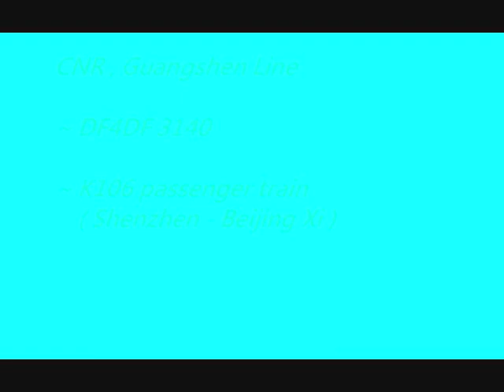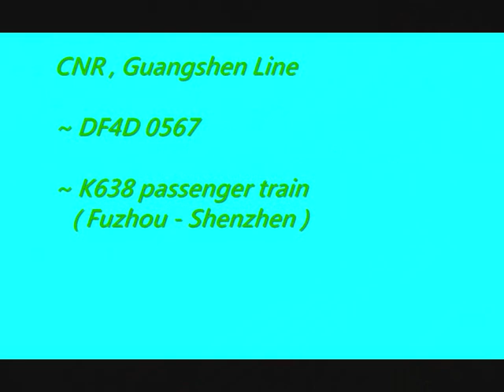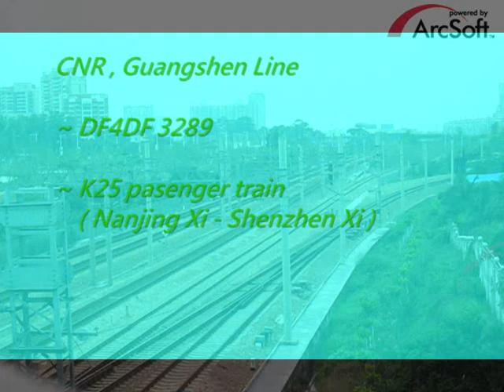{CNR} DF4D & DF4DF tow passenger train @ Guangmeishan Railway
Engine : DF4D , DF4DF
Cocahes : 22,25B,25K,22B

Date : 07/04/09